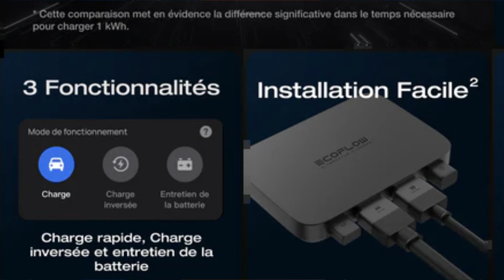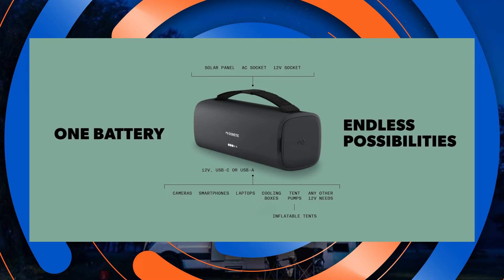Nouveautés Camping-Cars 2025 : Mobilvetta, Malibu, Dethleffs 4x4 et bien plus !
Découvrez dans ce Flash toutes les dernières nouveautés et tendances pour vos escapades en camping-car ! 🚐💨

👉 Au programme :

Mobilvetta Kea Kompakt : Compact et performant pour des voyages en toute liberté.
18 villages magnifiques autour de Toulouse : Des destinations à couper le souffle.
Malibu Genius : Innovation et design pour les amateurs de vanlife.
EcoFlow Alternator Charger : Une autonomie exceptionnelle pour vos aventures.
Dethleffs Performance 4x4 : Le camping-car tout-terrain ultime.
Camping sauvage en France : Conseils pratiques pour explorer la nature en toute sérénité.
Dometic PLB15 : Batterie portable pour plus de confort.
Itinéo PM740 : Spacieux, moderne, idéal pour la famille.
Eden Camp Van 599LT : Pour les amoureux de liberté et de confort.
Bilstein : Améliorez votre conduite avec ces amortisseurs premium.
Top campings dans le Grand Est : Explorez les meilleurs spots de la région.
Aires de camping-car incontournables : Saint Avertin, Frontignan la Peyrade, Martres-Tolosane, Mareuil-sur-Aÿ.
Les salons du camping-car à ne pas manquer : Les rendez-vous immanquables pour découvrir les tendances de 2025.
Man Vanyx : Découvrez ce van ultra-moderne pour aventuriers.

18 plus beaux villages de France autour de Toulouse

Musique crédits :
Titre : I Got a Stick
Compositeurs : Kevin Mac Leod

Merci à Park4night qui nous autorise à utiliser ses photos